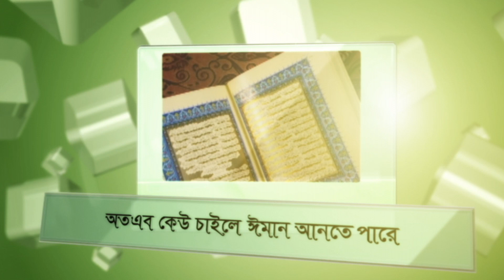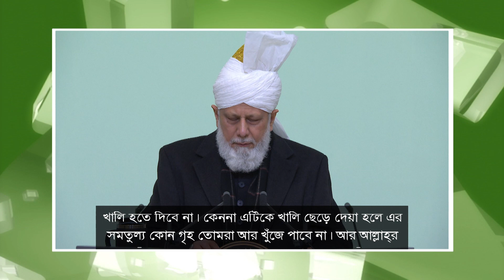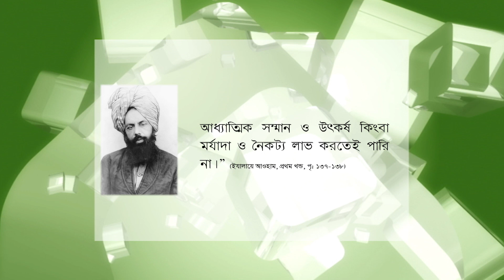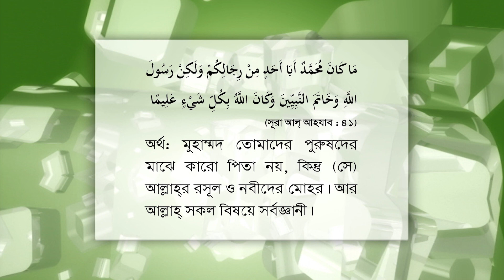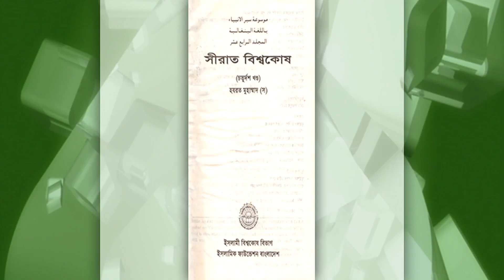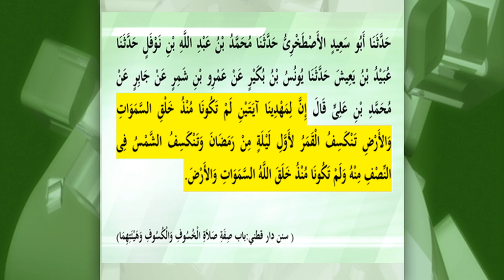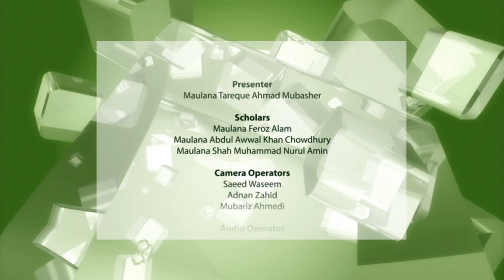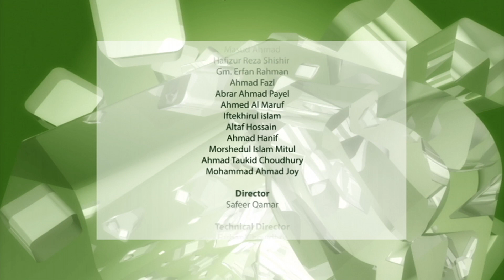সত্যের সন্ধানে (Shotter Shondhane) - ২৮শে জানুয়ারি, ২০২১ইং-এ সম্প্রচারিত - ২৪৯তম অনুষ্ঠান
0:00 - স্বাগত বক্তব্য
6:56 ১। হযরত আলী (রা.)-এর শেষ ওসীয়্যত।
14:22 ২। কেন আলী (রা.)-কে শাহাদাত বরণ করতে হল, ইসলামের মধ্যে প্রাথমিক বিভেদের কারণ কি ছিল?
25:52 ৩। আব্দুল্লাহ সাবার পরিচয় এবং তার বৈশিষ্ট্যের বর্ণনা।
35:40 ৪। হযরত আলী (রা.)-এর কবর কোথায় দেয়া হয়েছিল?
38:28 ৫। আব্দুল্লাহ বিন সাবার নৈরাজ্যের কার্যক্রম
50:20 ৬। ইমাম মাহদী (আ.) ৪০-৪৫ বছর জীবিত থাকবেন। রসূল (সা.) এই হাদীস কি সহীহ?
54:09 ৭। নবী (সা.) বলে গেছেন তারপর কোন নবী নাই। যদি নবী থাকতো তবে ওমর নবী হত। তবে আহমদীদের সত্যতা কি?
1:04:08 ৮। দাজ্জালের এক হাতে বেহেশত এবং এক হাতে দোজখ থাকবে এই হাদীসের তাত্পর্য কী?
1:07:50 ৯। আহমদী এবং অ-আহমদীর মধ্যে পার্থক্যকারী কী? কেন আহমদীদের গালিগালাজ করা হয়?
1:13:20 ১০। আমাদের ধর্ম বিশ্বাস
1:17:06 ১১। নবী করীম (সা.) এ মানি, নামায পড়ি, রোযা রাখি তবে ইমাম মাহদী কে কেন মানতে হবে?
1:21:34 ১২। যদি ইমাম মাহদী সত্য হয় তবে এত বিরোধিতা কেন?
1:27:19 ১৩। ইমাম মাহদী ও ঈসা (আ.) কিভাবে একই ব্যক্তি হলেন?
1:33:30 ১৪। ওয়াজে শুনেছি - মির্যা সাহেবকে না মানলে "বেশ্যার সন্তান" এমনটি কি তিনি লিখেছেন?
1:37:37 ১৫। কিশ্‌তিয়ে-নূহ বইয়ের আলোকে - বাইবেলে প্লেগের মসীহ সংক্রান্ত ভবিষ্যৎবাণী
1:43:01 ১৬। কাদিয়ানীরা সূরা আহযাব ৪০ আয়াতে উল্লেখ্যিত খতমে নবুয়ত মানে কিনা?
1:48:10 ১৭। সৌদী আরবের রাজতন্ত্রের ভবিষ্যদ্বাণী কুরআনে আছে কিনা?
1:53:34 ১৮।  ভন্ড নবীর তালিকা
1:54:29 ১৯। ইমাম মাহদী (আ.)-এর সত্যতার নিদর্শন কি?